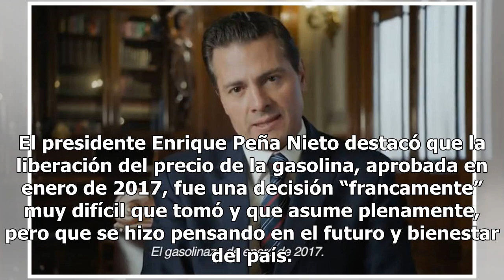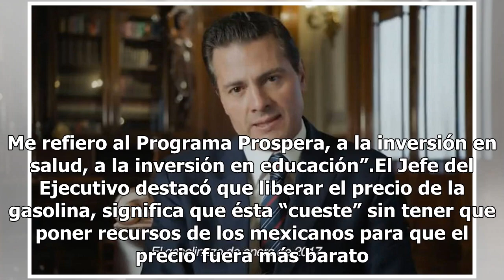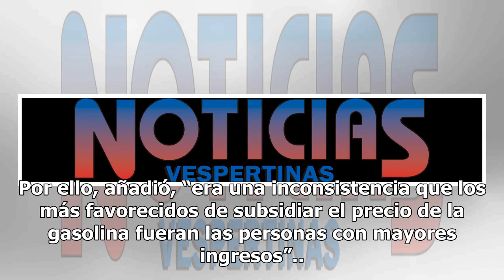Peña Nieto asume responsabilidad del gasolinazo, "fue pensando en el futuro"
El presidente Enrique Peña Nieto destacó que la liberación del precio de la gasolina, aprobada en enero de 2017, fue una decisión “francamente” muy difícil que tomó y que asume plenamente, pero que se hizo pensando en el futuro y bienestar del país. En un mensaje titulado “Liberar el precio de la ga...